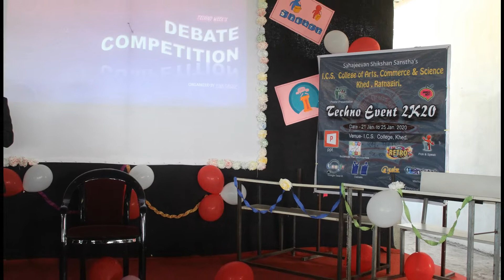23 day 2020